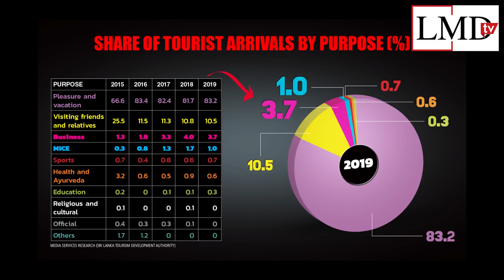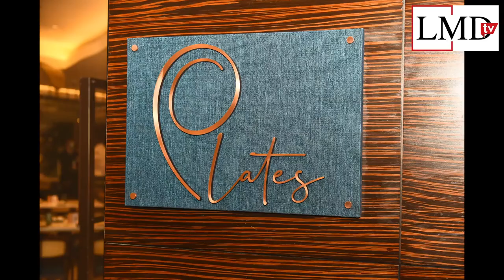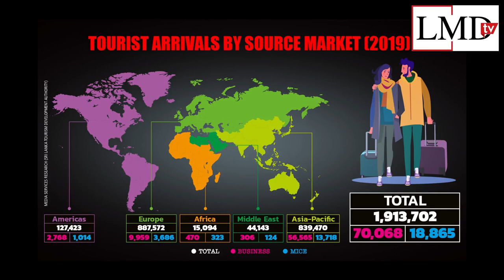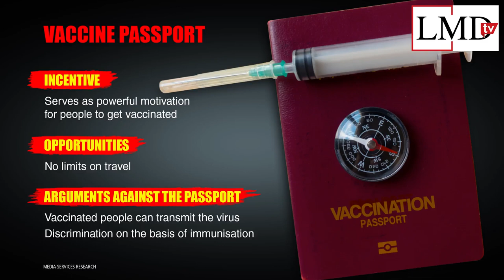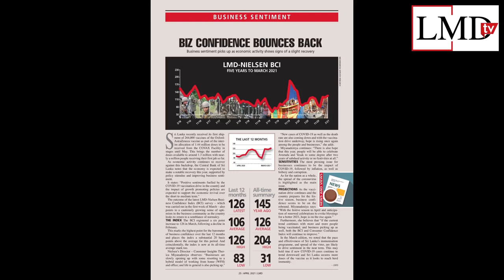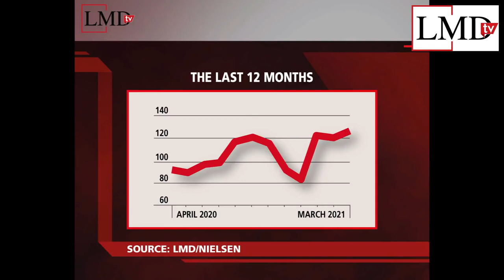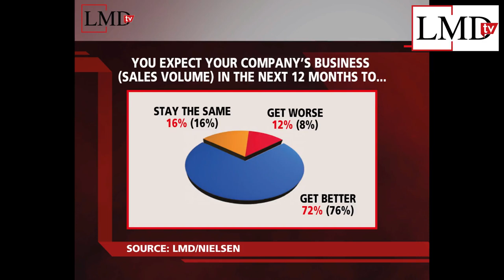LMDtv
This week on LMDtv, Ashwini Vethakan - Dias speaks with the General Manager of Cinnamon Grand, Colombo and Cinnamon Lakeside, Colombo, Kamal Munasinghe on the tourism industry's new reality followed by the latest from LMD-Nielsen's Business Confidence Index survey.

LOLC Holdings PLC
Singer Sri Lanka
JAT Holdings